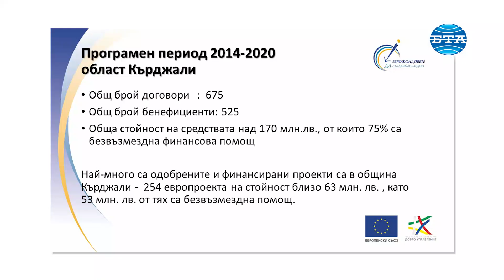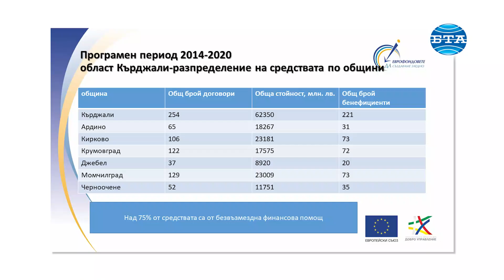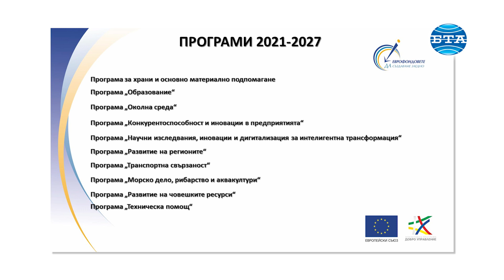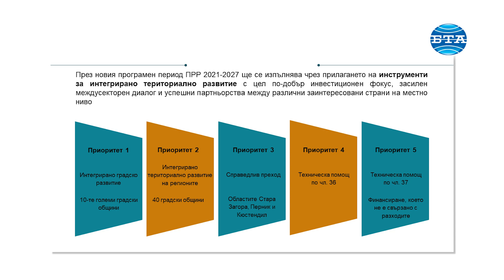В община Кърджали е имало най-много одобрени и финансирани европейски проекти в периода 2014-2020